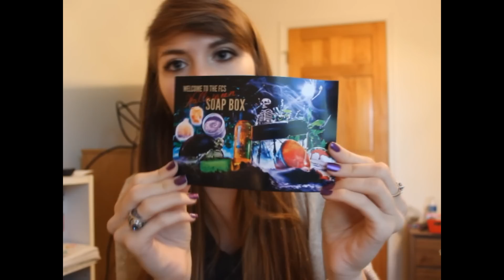UNBOXING & GIVEAWAY: Fortune Cookie Soap's Halloween Soap Box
Expand the box for more info...I promise there's a lot in here!

2. Must be 18 years old or have your parents permission to give out your address, if you win.

What's in the Halloween Soap Box?
• Fortune Cookie Soap in "Grave Digger"
• OCD Hand Sanitizer in "Scary Spice"
• Bath Fizzy in "Zombie Treats"
• Hydrate Me! in "Ghost Gum"
• Body Wash in "Vampire Blood"
• Clearly Complexion Clay Mask in "Witches Wart Be-Gone"
• Whipped Cream in "Gremlins, Goblins & Ghouls OH MY!"
• Bath Melt in "Headless Horseman"
• Scentsory Overload Wax Tart in "Smashed Pumpkin"

Kirsten Leighty
Fort Lee, VA 23801

Editing Program Used: Sony Vegas

On my nails: Julep's "Morgan"
My shirt is from: Wet Seal & Cardigan is from PacSun

FTC: I was provided the Halloween Soap Box from Fortune Cookie Soap for an honest review. This is all my own opinion and I am not being sponsored to make this video. It was all for consideration and the giveaway was for my subscribers.